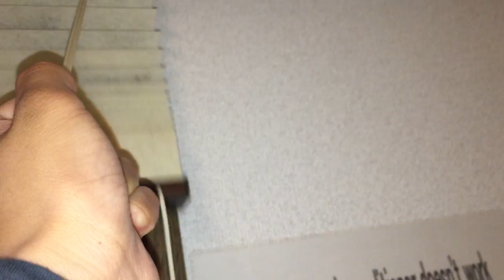Cool modern blind/curtain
This video was recorded during our vacation to Kyoto, Japan. This is in the apartment we stayed in.

This curtain actually doesn't fit my tastes, but I think it's cool anyways.

Due to the INSANE queue of videos that I have to upload, I won't always be able to make  individual descriptions for each video, especially minor videos. However, you might still find brief descriptions to explain what's happening. The description you're reading now is my set default description. However, videos that have been edited using the YouTube editor will normally have proper descriptions. It has come to the point where when I have the time, I have to upload ten or more videos on Friday night or Saturday night, and the videos I've been uploading are almost always a few weeks old. Hopefully, my "upload accumulation" will clear up, and my descriptions will return to normal. If you are a subscriber, thank you for understanding and I'm sorry if I seem to "blow up" your subscription feed with the amount of videos I have been uploading. If you have any questions about the content of the video (that would usually be explained in the description), please let me know in the comments, and I will be happy to answer them. However, ANY HARRASING COMMENTS (or bullying) WILL BE DELETED.